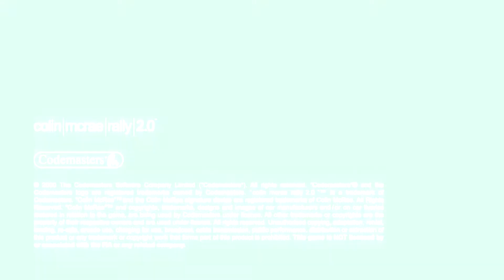Play the GAME! | Colin McRae Rally 2.0 Demo [PC] | [1/4] | Rally - Australia (Stage 5)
POLSKI
Shalom, drodzy Towarzysze i drogie Towarzyszki wirtualnej szosy. Witam was z powrotem w kolejnym segmencie "Play the GAME!" z wersji demonstracyjnych. Serwowany na dzień dzisiejszy epizod wydaje się być wyjątkowy z dwóch przyczyn - po pierwsze, odchodzi on od standardowej koncepcji wyścigów samochodowych, na rzecz specjalistycznej konkurencji rajdów terenowych; po drugie natomiast, kontynuuje on mimowolnie zapoczątkowany w poprzedniej prezentacji trend gier wyścigowych stworzonych na terenie Wielkiej Brytanii. W związku z niniejsza sytuacją, mam zaszczyt zaprosić was na kolejną pozycję klasyczną, stanowiącą zarówno dziedzictwo gier wyścigowych z naciskiem na rajd, jak i część serii kontynuowanej po dziś dzień (choć pod inną już nazwą). Oto przed Państwem, Colin McRae Rally 2.0 - rajdowa gra samochodowa produkcji Codemasters, z 2000 roku. Wersja demonstracyjna tytułu umożliwia rozegranie trzech rajdów oraz trybu zręcznościowego w różnych zakątkach świata, przy wyłącznym wykorzystaniu Forda Focusa WRC. Oto CZĘŚĆ PIERWSZA. Wedle tradycji, zapnijcie pasy Szanowni Państwo i życzę udanego seansu. Jednocześnie, dziękuję za ewentualne wsparcie.

Toda ve l'hitraot!

Informacje o filmie:
Tryb wyścigu: Rajd
Trasa: Australia (Odcinek Specjalny nr 5)
Samochód: Ford Focus WRC '99

Dodatki!
W niniejszym materiale zawarto zmiany mechaniczne pojazdu oraz tryb powtórki.

Film dostępny w jakości 1080p, w prędkości 60 klatek na sekundę.

Zapraszam na swój profil Twitter!

ADNOTACJA!
Niniejszy materiał video może zawierać audiowizualne motywy oraz symbole, które mogą być nieodpowiednie dla dzieci poniżej 13 roku życia i w tej postaci, NIE JEST on dla nich przeznaczony!
ENGLISH
Shalom, my fellow Comrades on Virtual Road and welcome to the next demo installment in "Play the GAME!" series. Today's episode can be considered crucial for two particular reasons - 1: it abandons the convetional formula of racing depicted so far towards the style of rally; 2: it serves as an follow-up to "made in UK" racing games formula that was unintentionally started with previous game presentation. Given these circumstances, I proudly present to you "Colin McRae Rally 2.0" - a 2000 rally game developed by Codemasters. A true classic with great legacy indeed. The game's demo version allows the player to participate in 3 different rally stages around the world, as well as challenge himself against other drivers in additional "Arcade Mode". Only one car remains available, which is '99 Ford Focus WRC. This is PART ONE of the playthrough. To finish this description in accordance with tradition, fasten your virtual seatbelts, Ladies and Gentlemen, and enjoy! Synchronously, thank you very much for your additional support!

Toda ve l'hitraot!

Video's info:
Game Mode - Rally
Track - Australia (Stage 5)
Car - Ford Focus WRC '99

EXTRAS!
This video includes showcase of car's mechanical set-up and "replay mode" played after the competition.

The video can be displayed in 1080p quality, in 60 frames per second.